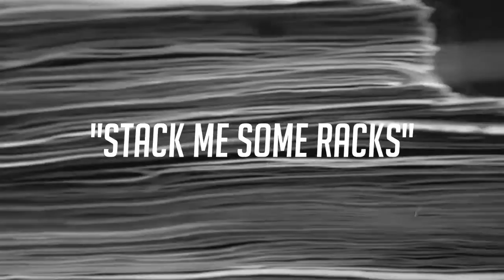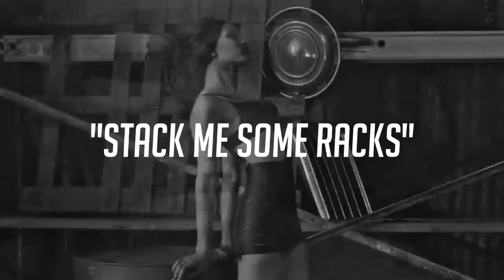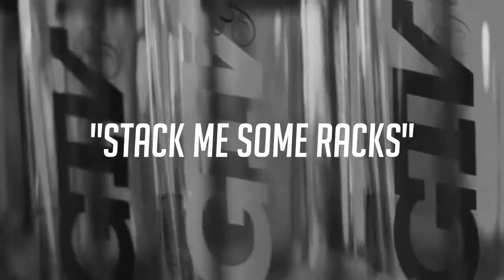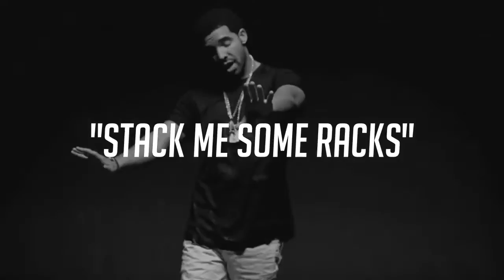DJ Dramatic - "Stack Me Some Racks" Feat. Soulja Boy & Lil Wayne [Prod. KevinkBeats]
All Material used are strictly used for entertainment use only.